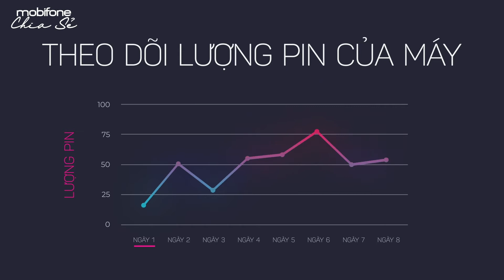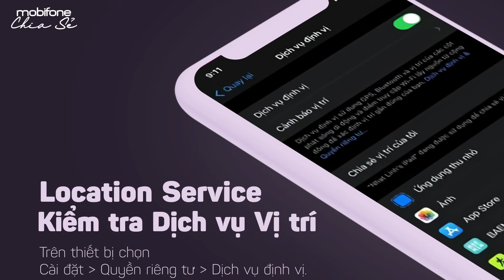iOS 14 – Những lưu ý khi nâng cấp để tránh nóng máy, hao pin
Phiên bản iOS 14 chính thức phát hành tại Việt Nam từ 17/9 với nhiều tính năng được cải tiến. Tuy nhiên, trong quá trình sử dụng, đôi khi xảy ra một số lỗi như nóng máy hay hao pin. Tình trạng này không chỉ xảy ra tại Việt Nam mà còn được ghi nhận trên toàn thế giới.

Vậy, các tín đồ của Apple cần làm gì để có thể trải nghiệm phiên bản mới một cách mượt mà, tránh được những “khó chịu” không đáng có? MobiFone sẽ hướng dẫn bạn thực hiện một số thao tác sau

Fanpage: MobiFone Miền Tây
Số Điện Thoại: 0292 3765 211